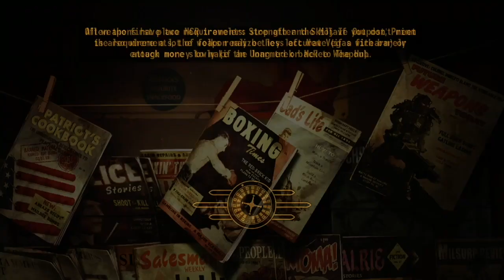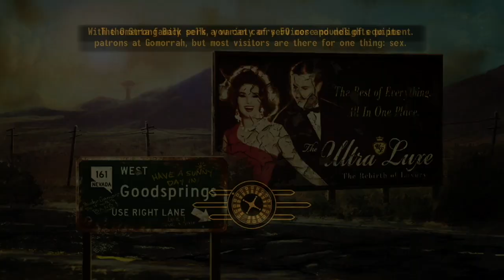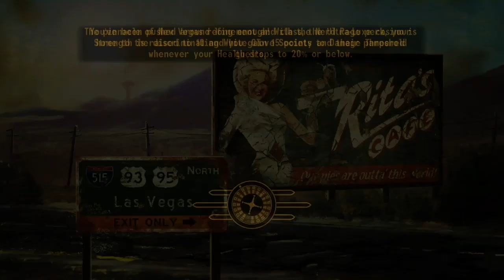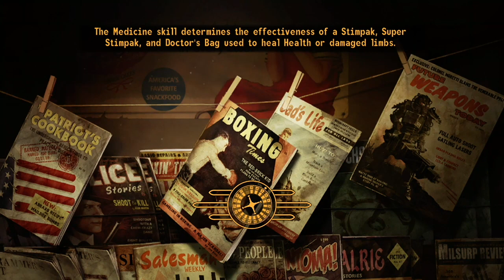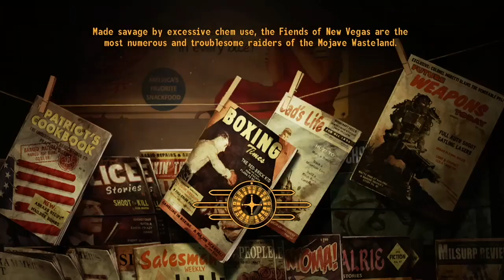Talkies and Radio to Sleep To - This Is Your FBI - Part 18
The Sinister Lighthouse, Flowers for the Corpse, The Friendly Killers